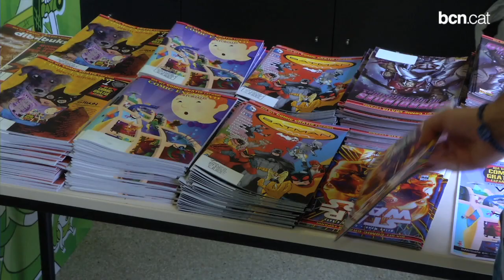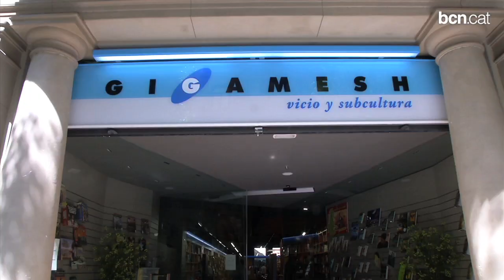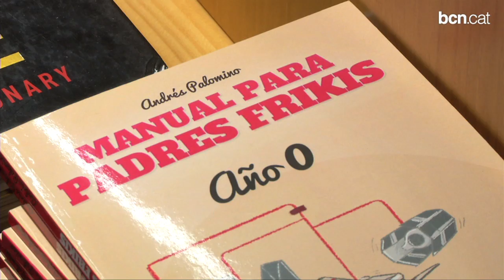La Meca dels friquis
Al començament del Passeig de Sant Joan, a tocar de l'Arc de Triomf,  s'agrupen una quinzena de botigues dedicades al món del còmic, la ciència ficció, el terror i la fantasia: és l'anomenat Triangle Friqui.